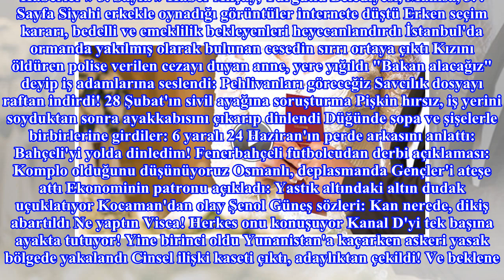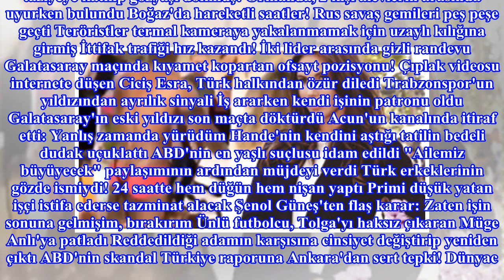Damadın 'Hayır Demek Ne Mümkün' Cevabı Sonrası, Nikah Memuru Nikahı İptal Etti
Haberler » 3. Sayfa » Haber Akçay, Turgutlu Belediyesi, Manisa, 3. Sayfa Siyahi erkekle oynadığı görüntüler internete düştü Erken seçim kararı, bedelli ve emeklilik bekleyenleri heyecanlandırdı İstanbul'da ormanda yakılmış olarak bulunan cesedin sırr...